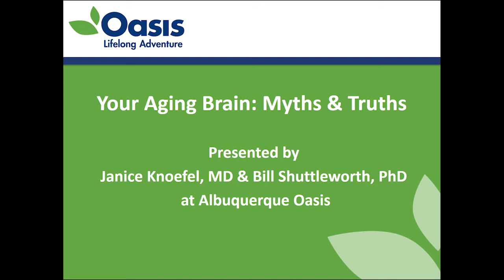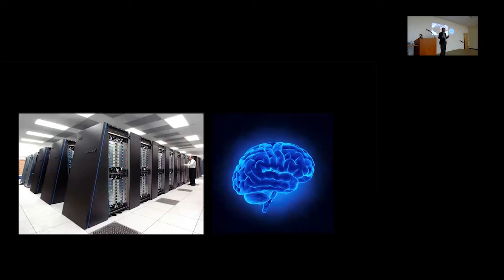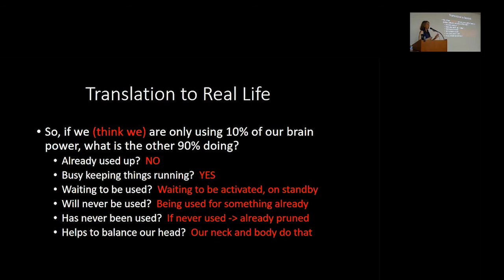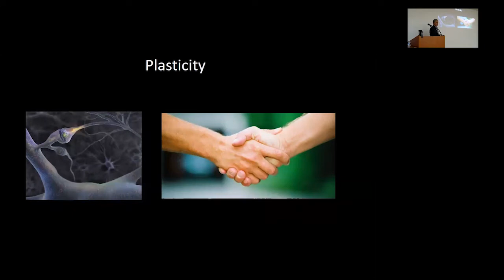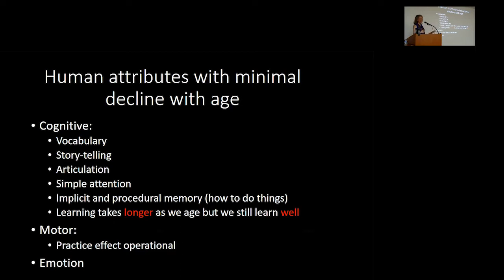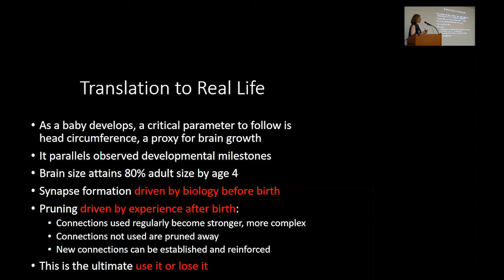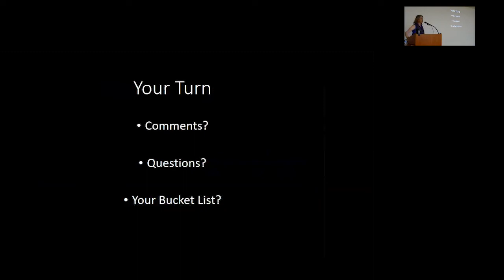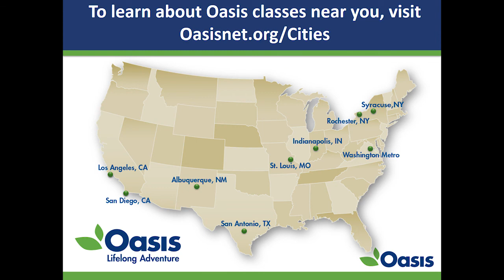Your Aging Brain: Myths and Truths featuring Janice Knoefel MD & Bill Shuttleworth PhD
Do brain games work? Do crossword puzzles stave off dementia? Learn the truth about the human brain, a masterpiece of nature, its incredible plasticity, and how it changes as you age.

Myths abound about the aging brain. Do you believe these myths: it loses efficiency with each year; size matters; you can't teach an old dog new tricks.

This entertaining and informative class features UNM experts Janice Knoefel and Bill Shuttleworth.

Neuroscientist Bill Shuttleworth, PhD, is director of the UNM Brain and Behavioral Health Institute, Regents' Professor in the Department of Neurosciences, and associate director of the Clinical & Translational Science Center at UNM Health Sciences Center.
Janice Knoefel, MD, MPH, is a neurologist and geriatrician in UNM's Department of Neurology and has more than 35 years of experience in the field. She has participated in clinical care, teaching, and research at UNM.